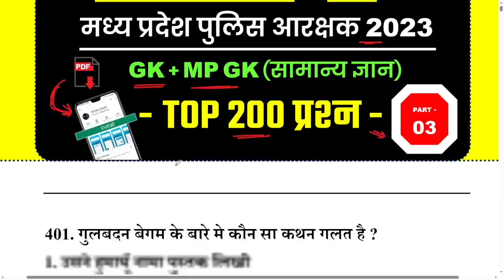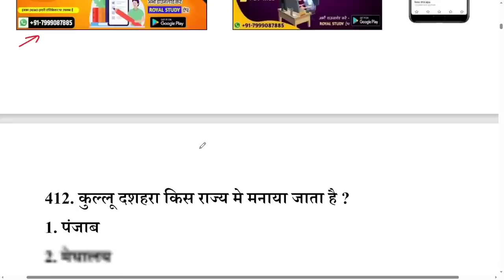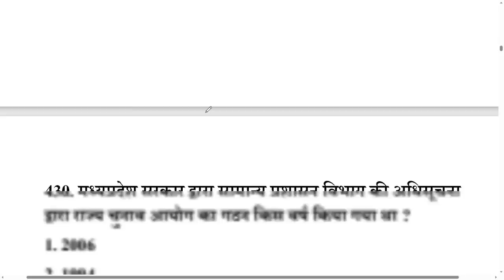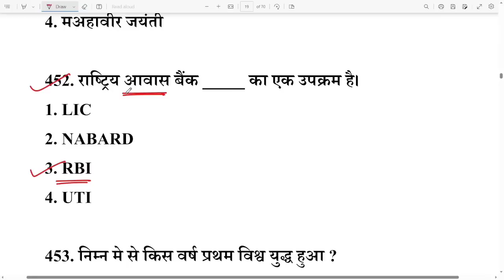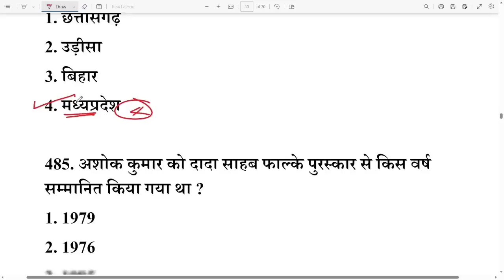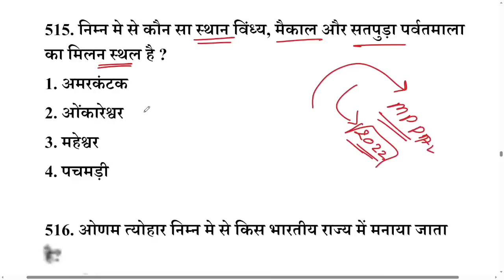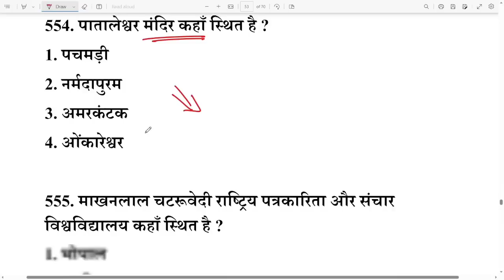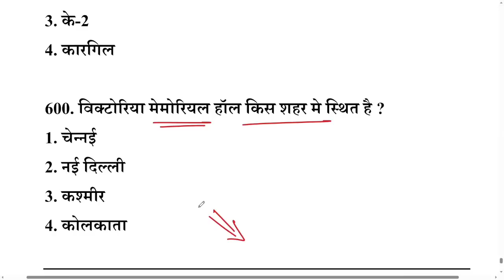PYQs MP POLICE CONSTABLE EXAM 2023 | MPGK | MISSION MP CONSTABLE 2023 | MP POLICE GK CLASS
💥 Popular Courses (Test series, ebook)   💥

mp JAIL PRAHARI & FOREST GUARD new pattern questions 2023

MPGK | MP POLICE CONSTABLE EXAM 2023 | MPGK | PYQs | MISSION MP CONSTABLE 2023 | MP POLICE GK CLASS

ROYAL STUDY